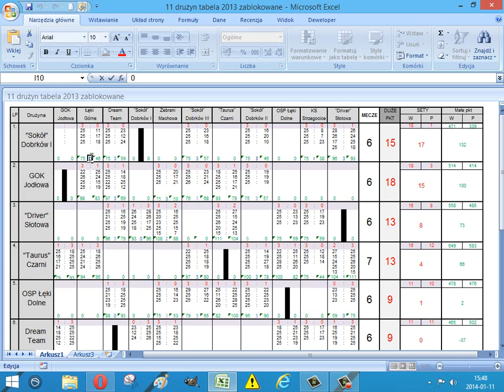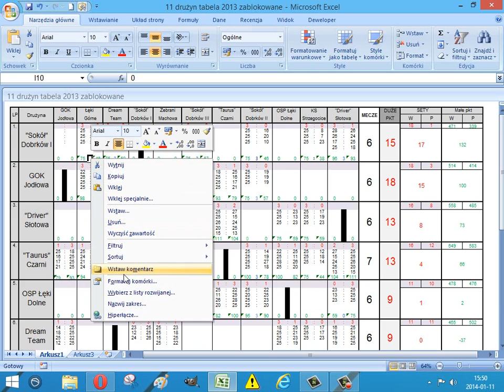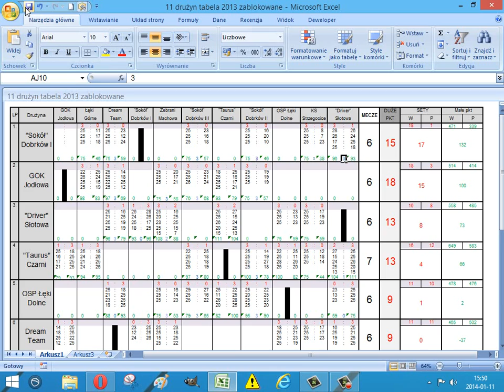capture 1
Problem ze znikającą liczbą w komórce - ms excel